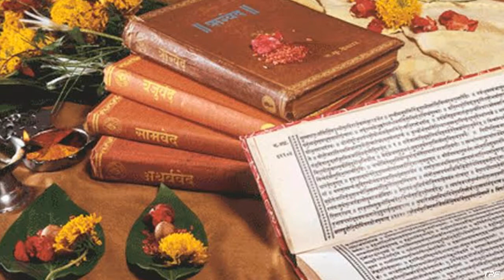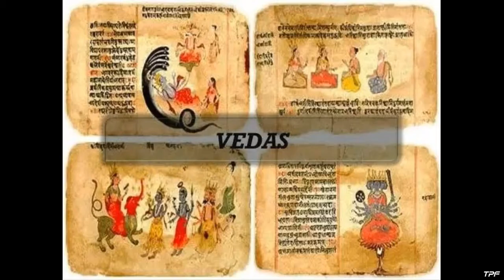Mount Kailash Mystery In Telugu | Manasarover |Telugu Mysteries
Telugu Mysteries